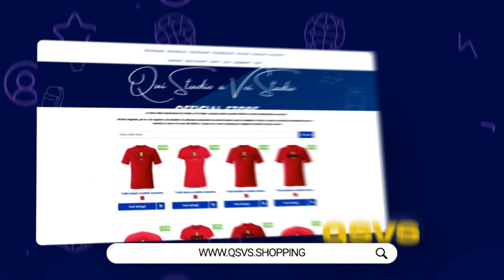INTER, ARCHIVIARE SUBITO LA QUESTIONE EUROPEA!